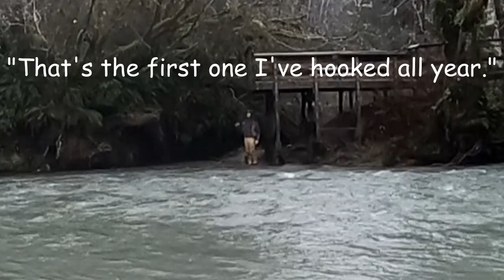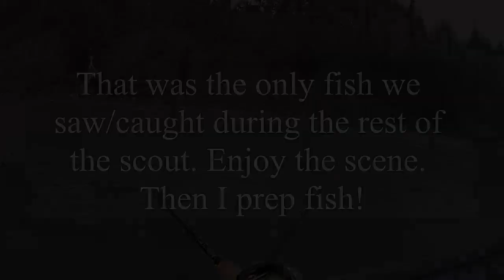[Short] Scouting Steelhead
This video was more about practicing video editing, than it was about catching fish.